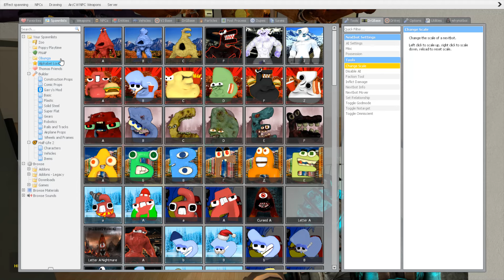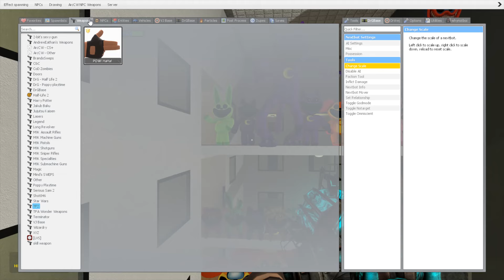DESTROY ALL MONSTERS ZOONOMALY POPPY PLAYTIME 3 FREDDY FAZBEAR MOVIE in LIMINAL HOTEL - Garry's Mod